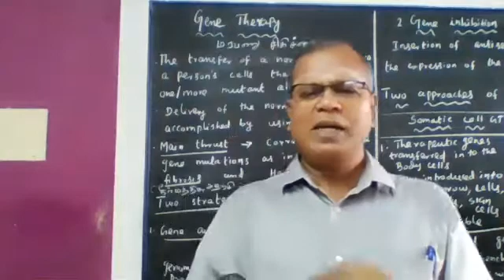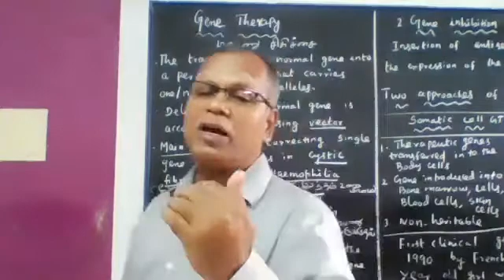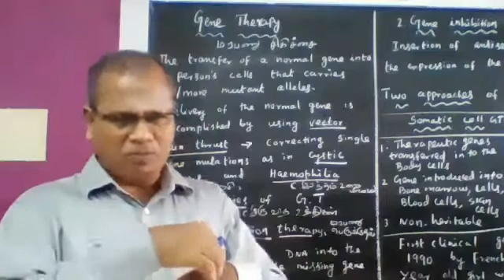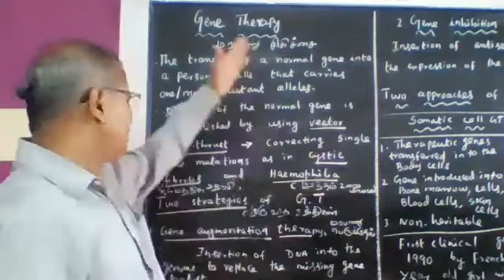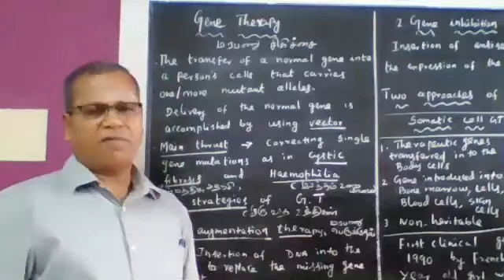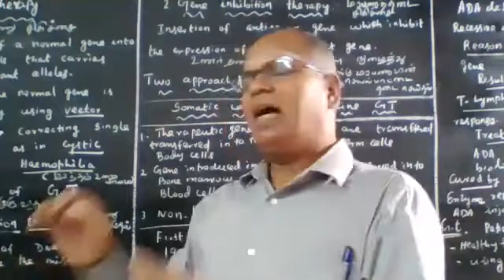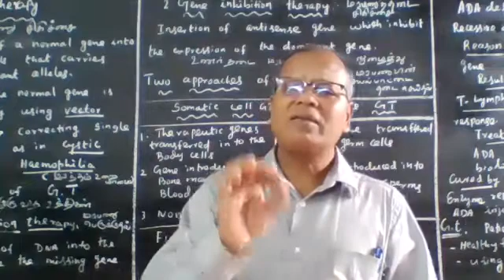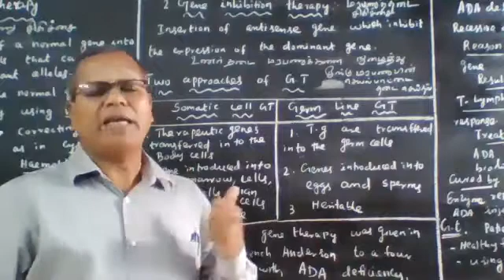GENE THERAPY-மரபணு சிகிச்சை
SOMATIC CELL AND GERM LINE GENE THERAPY